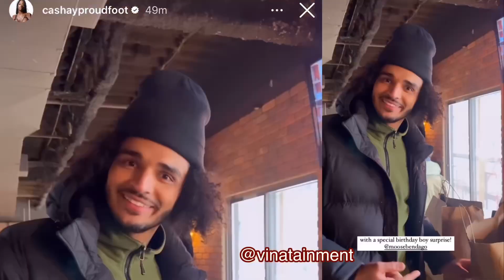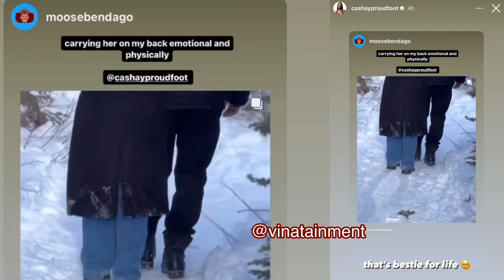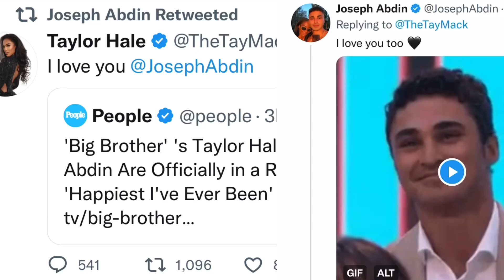🔥Link Up BB24 Jaylor Taylor Joseph Love Island/The Challenge 🇺🇸 Cashay Claire&DX Amazing Race